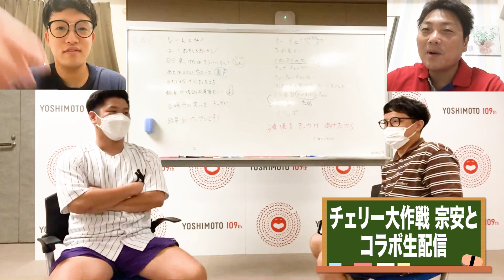#538 芸人たちの青春は３０歳まで!?現在タレンチは青春 真っ只中!!【サバンナ八木の芸人男塾】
先日の生配信を見て、懐かしい気持ちになった塾長。過去を思い出し芸人が送る青春時代について語り出す。芸人たちの青春時代は３０歳前後?さらに、サンドウィッチマン伊達とのロケの思い出を語り出す塾長。昔、伊達が言っていた言葉の意味をようやく理解したという塾長、果たしてその言葉とは！？

【サバンナ八木・八木家ファミリーチャンネル】